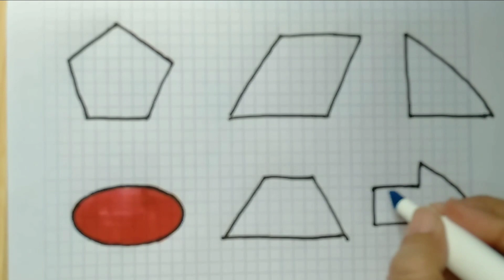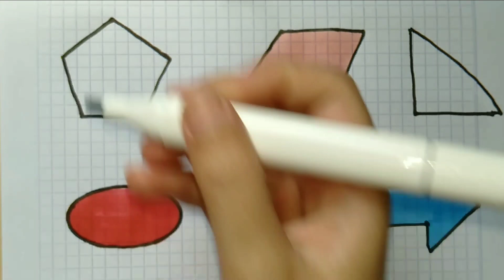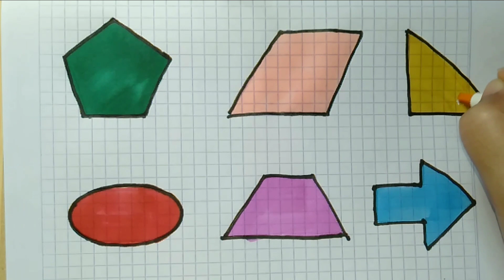Learn Shapes, Colors for Kids & Toddlers | 2d shapes drawing | Preschool Learning, Educational video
Learn Shapes, Colors for Kids & Toddlers | 2d shapes drawing | Preschool Learning Drawing Tutorial
Learn to draw 2d Shapes, Colors for kids | Toddlers Learning videos, Shapes song, Educational video
Learn New Shapes drawing, Colors for Kids | Toddlers Learning videos, 2d shapes song, Preschool Learning

triangle
oval
circle
heart
octagon
star
heart
arrow
square
parallelogram
trapezoid
rhombus
heptagon
pentagon
shapes

learn shapes
2d shapes
learn colors
2d shapes for kids
shapes drawing